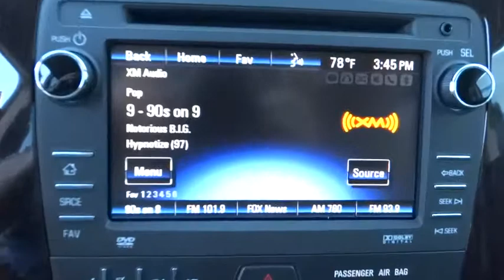2015 Chevrolet Traverse Corpus Christi, Portland, Alice, Kingsville, Victoria, TX FJ238141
2015 Chevrolet Traverse

 2118 S Padre Island Dr